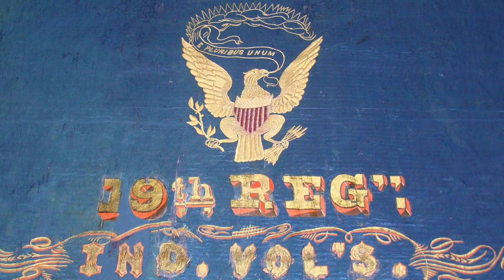Oil Painting "Brothers of War" 19th Indiana Iron Brigade at Gettysburg by Artist Mark Maritato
Historical Artist Mark Maritato’s painting “Brothers of  War” illustrates the 19th Indiana of the of the Union Army of the Potomac’s Iron Brigade fighting in McPherson’s Woods during the first day of the battle of Gettysburg on July 1,1863. The 19th Indiana, along with the Iron Brigade fought stubbornly to hold off a massive onslaught by Lee’s Confederate army and suffered heavily in this battle. The oil painting was commissioned as an illustration for the cover of the Award-winning Historical novel: Brother of War by Michale Eisenhut.